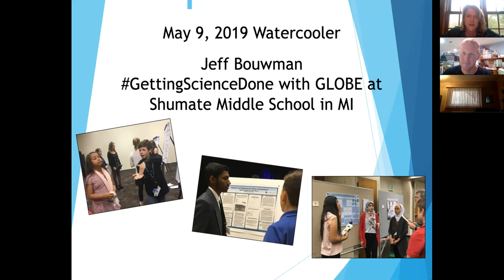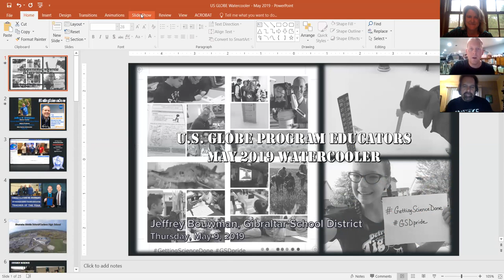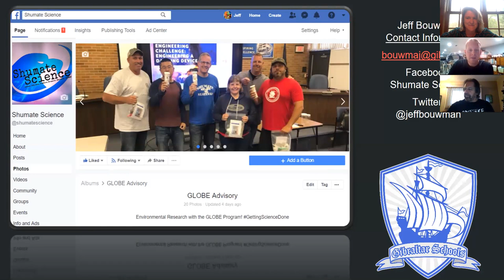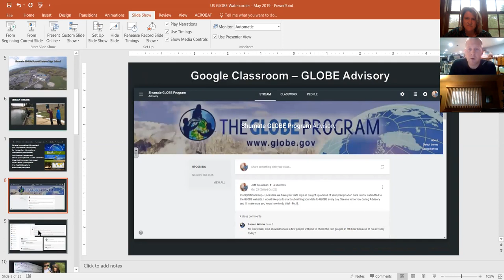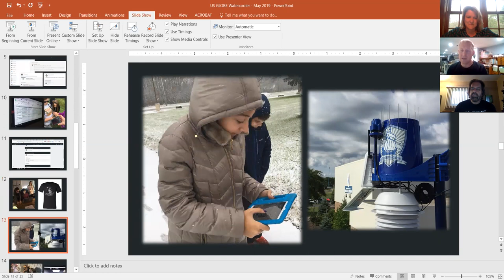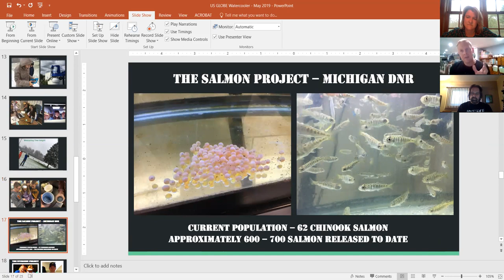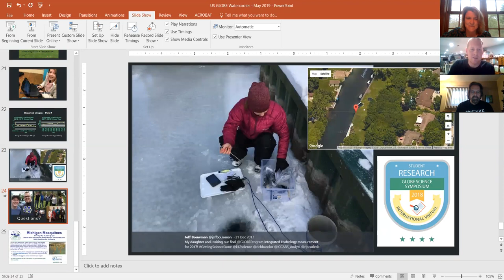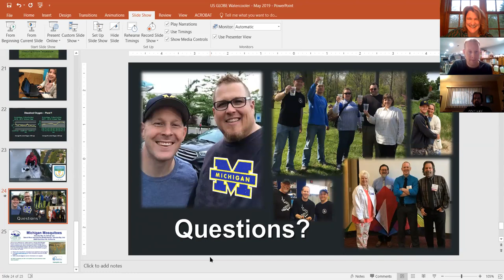Jeff Bouwman (MI) on GettingScienceDone - 9 May 2019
In this GLOBE Teacher Watercooler meet-up , teacher Jeff Bouwman gives tips on using GLOBE in the classroom, including connecting with GLOBE Partners and NASA scientists, citizen science campaigns, creating a GLOBE advisory class, and getting his school on board with GLOBE.